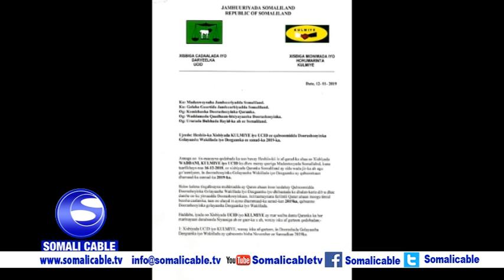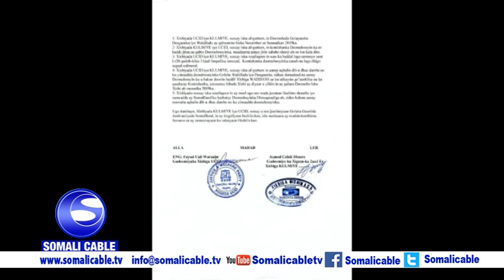LABAD XISBI EE UCID IYO KULMIYE EE SOMALILAND OO QORAAL AY SOO SAAREEN KU SHAACIYAY INAY GALAYAAN DO